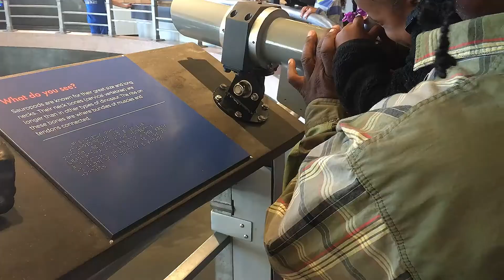OUR ELECTRICITY GOT SHUT OFF AMIST CORONOVIRUS SHUT DOWN